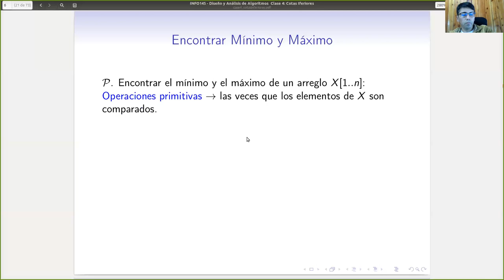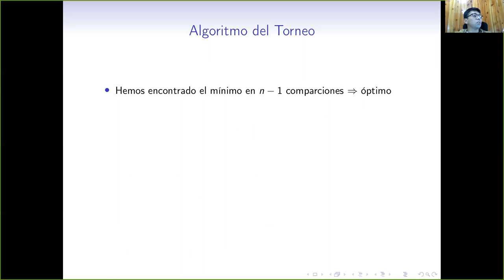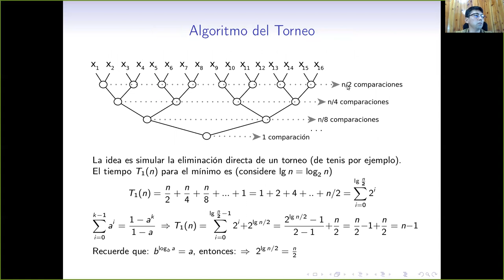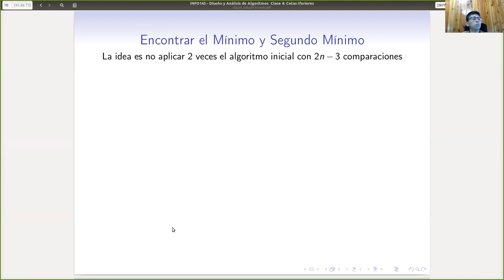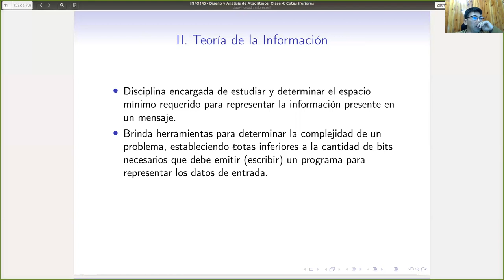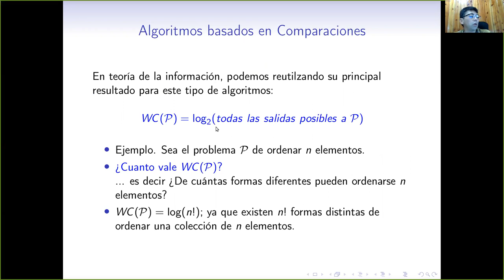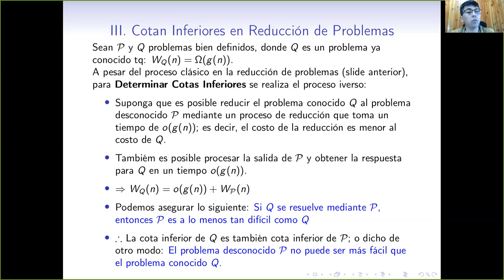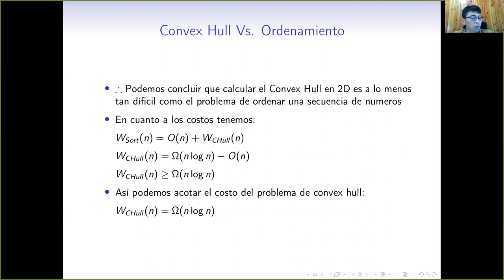Clase 5 - Cotas Inferiores